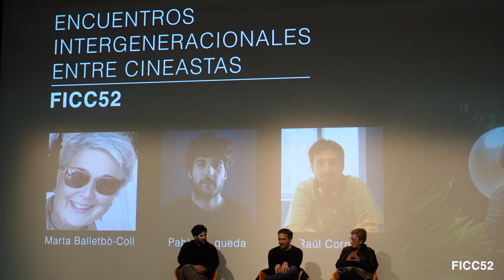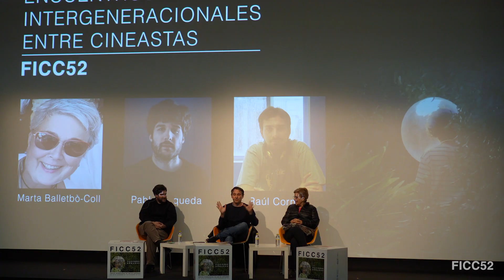FICC52 Encuentros Intergeneracionales entre Cineastas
Segunda jornada de los Encuentros Intergeneracionales entre Cineastas.